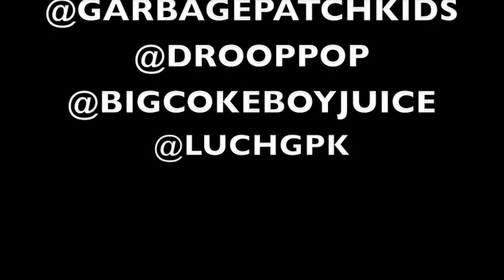Droop Pop Ft CokeBoy MuLaH - WorK Were The Tires At